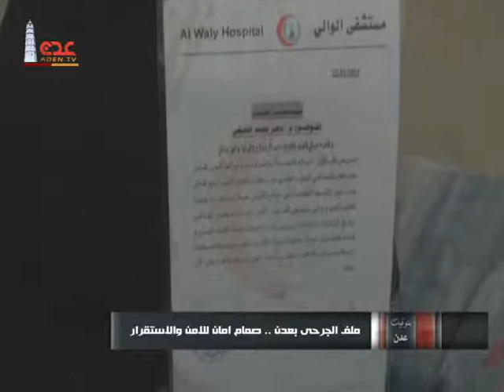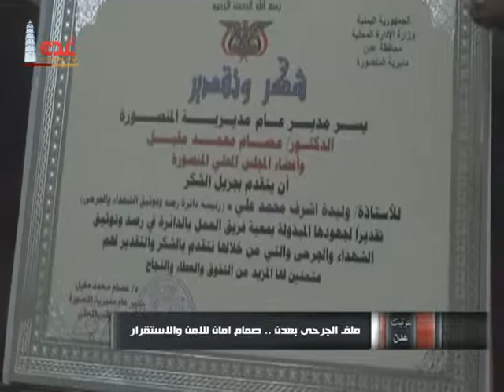تقارير برنامج بتوقيت عدن الجريح محمد الخليفي